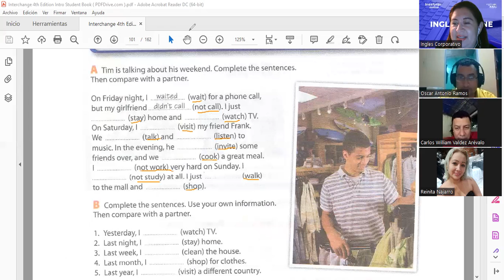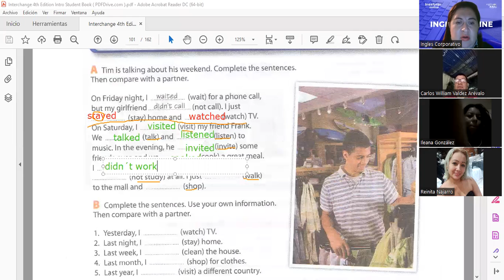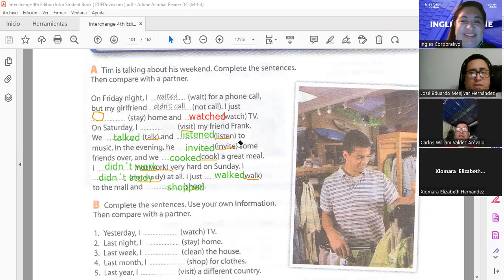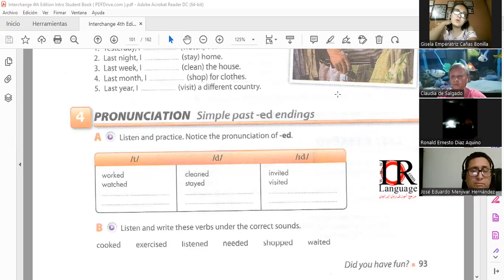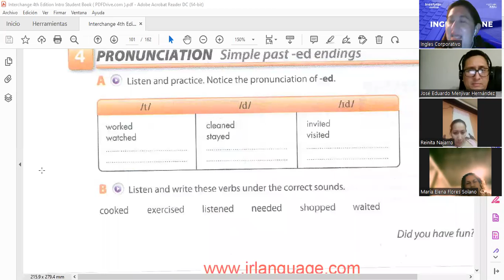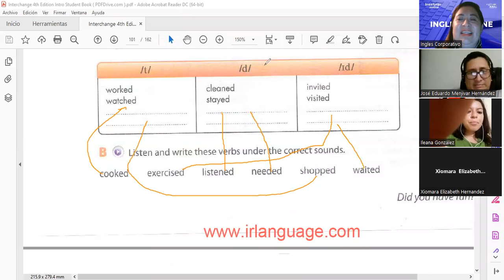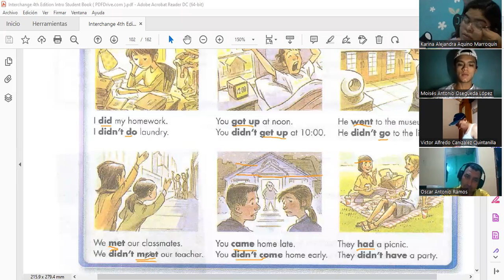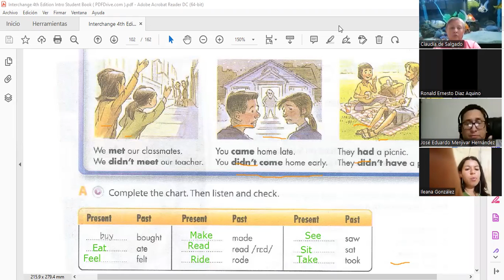Inglés Corporativo- 9.12.2022- Simple Past writing, speaking and listening activities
By the end of this class you will learn how to ask and answer questions with the past of be. Additionally, you will also learn how to express years.

Al final de esta clase ustedes aprenderán a formular y responder preguntas con el pasado del verbo ser. Además, también aprenderán a expresar los años